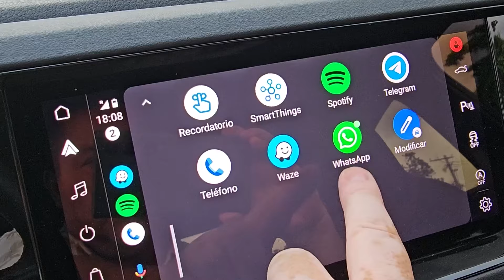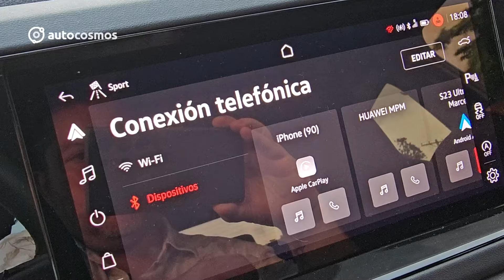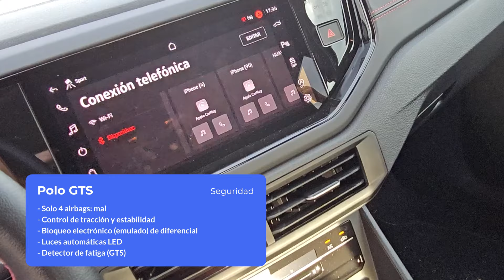Volkswagen Polo GTS - un mini GTI que se nos antoja muy caro (Test Drive)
El jefe se fue de vacaciones, pero como es trabajólico, se consiguió un Polo GTS para probar, el mismo que se lanzó en Chile en enero.

Y aunque es un auto más potente y más digital, su precio y la falta de equipamiento por el mismo, nos desanima un poco.